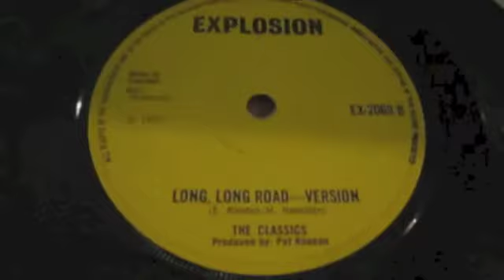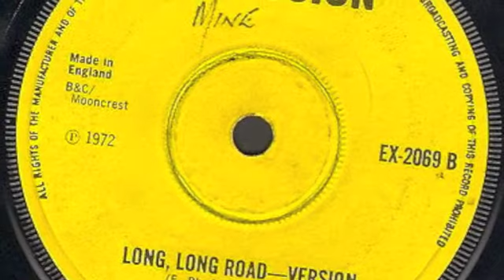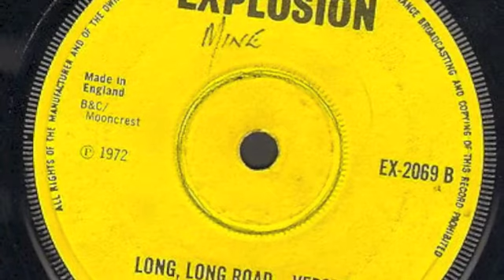the Classics - Long,Long Road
prod Pat Rhoden  1972